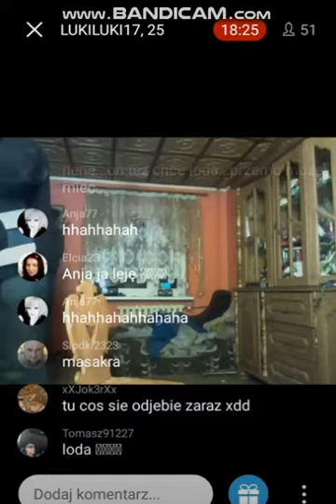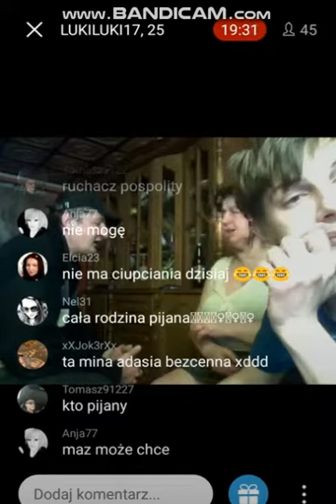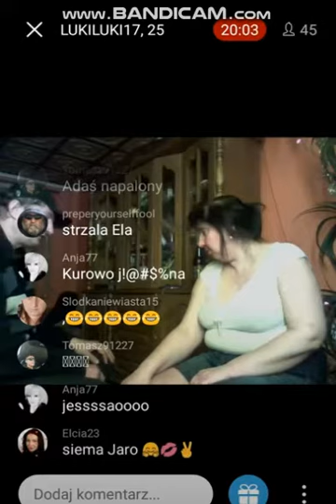Fotka Goha i Grzyb :))